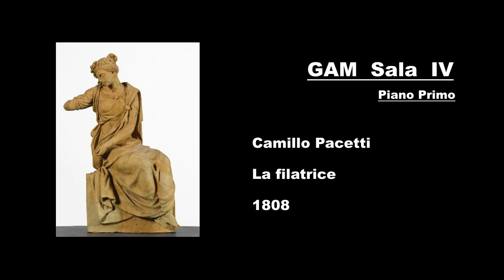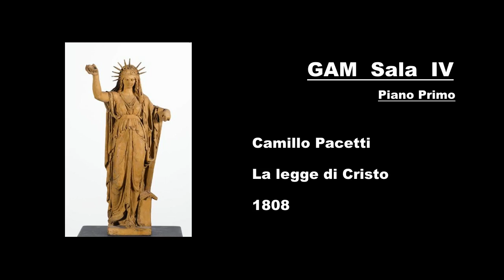GAM Milano Ita (1°p) Sala - 4 - (ex IV)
Audioguida Galleria d'Arte Moderna di Milano GAM - Apri la descrizione per leggere i testi -

GAM Ita (Piano Primo) Sala -  4 -  (ex IV)

-  Camillo Pacetti (1808) La filatrice
Questa scultura in terracotta, come altre in questa stanza, è un bozzetto realizzato per il Duomo di Milano. Rappresenta una donna di media età seduta sopra ad un basamento. E‘ un’opera neoclassica infatti la donna è vestita in stile classicheggiante e, nonostante il braccio mancante, si capisce quanto sia impegnata a filare.

-  Camillo Pacetti (1808) La legge di Cristo
Camillo Pacetti, l’autore di questa scultura che ha un’aria così... Famigliare... E' stato anche insegnante di scultura all’Accademia di Belle Arti di Brera e la sua candidatura fu appoggiata da un altro famosissimo scultore dell’epoca: Antonio Canova. Questa è in pratica un bozzetto in terracotta mentre la realizzazione definitiva è stata progettata e realizzata per la facciata del Duomo di Milano (a volte è anche identificata come “La Legge Nuova”). Ma notate qualche somiglianza vero? Eh sì, sì, parrebbe proprio essere stata questa la figura femminile ad ispirare la colossale Statua della Libertà di New York, realizzata una ventina di anni dopo da Bartholdi. Questa versione, così come quella ben più famosa in America, ha il capo ornato da punte che rappresentano i raggi del sole e in mano regge una torcia.

-  Benedetto Cacciatori (1817) Ercole e Nesso
Cacciatori arriva da Carrara da una famiglia di scultori e inizia a studiare con Bartolini. Ma a Milano, diventando allievo di Pacetti e studiando all’Accademia di Brera, arriverà ad ottenere commissioni piuttosto importanti come la decorazione dell‘Arco Trionfale del Sempione (oggi Arco della Pace). Vince un importante premio proprio con questa statua: Ercole salva la seconda moglie, Deianira, dal rapimento messo in atto da Nesso, il centauro che morendo... Comunque riuscirà a rovinargli la vita! In punto di morte (lo vediamo qui rappresentato ai piedi dei due eroi), dona a Deianira il suo sangue, promettendole che questo le sarà utile per assicurarsi la fedeltà di Ercole in eterno. In pratica però, il suo sangue è avvelenato dalla freccia scoccata da Ercole stesso. Deianira, in un momento di gelosia, farà usare al marito una tunica imbevuta di questo magico sangue e, senza volerlo, lo distruggerà rendendolo folle e portandolo al suicidio, sebbene ad anni di distanza dalla scena qui rappresentata da Cacciatori.

***   La sua realizzazione è stata ispirata a scopo didattico per il corso di Arte e Immagine presso la Scuola Secondaria di Primo Grado Trevisani-Scaetta, Gorla, Milano.
Nel desiderio di approfondire ulteriormente l'argomento vi invito ad accedere al mio blog
Il materiale di approfondimento è disponibile anche sul sito web di istituto
Se avete un dispositivo Android, potete anche divertirvi a ripassare la Storia dell'Arte con le lezioni e i quiz disponibili su Google Play, mi trovate come "proffrana". Entro la fine dell'anno scolastico 2018/19 sarà disponibile anche la App GAM.